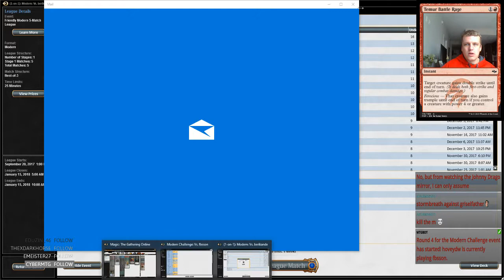Modern Challenge 12/9/2017 Round 4 UG Merfolk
Lands:
4 Verdant Catacombs
4 Bloodstained Mires
4 Polluted Delta
2 Overgrown Tomb
1 Breeding Pool
1 Bloodcrypt
1 Godless Shrine
1 Swamp

Creatures:
4 Street Wraith
4 Tarmogoyf
4 Death's Shadow

Spells
4 Mishra's Bauble
4 Thoughtseize
4 Inquisition of Kozilek
4 Traverse the Ulvenwald
4 Fatal Push
2 Temur Battle Rage
2 Abrupt Decay
1 Dismember
3 Stubborn Denial
2 Liliana of the Veil

Sideboard
2 Nihil Spellbomb
1 Liliana, the last Hope
2 Collective Brutality
1 Stubborn Denial
4 Lingering Souls
1 Godless Shirne
1 Izzet Staticaster
1 Kozilek's Return
2 Ancient Grudge